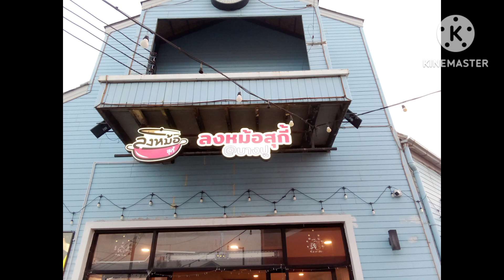EP21:ลงหม้อสุกี้บางปู